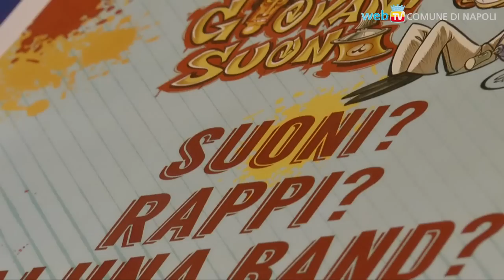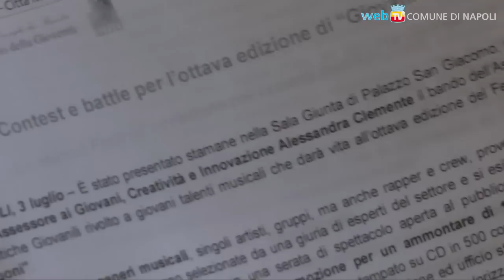Giovani Suoni, un contest per scoprire talenti campani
Un bando dell'Assessorato alle politiche giovanili rivolto a giovani talenti musicali darà vita all'ottava edizione del Festival Giovani Suoni: dieci band si esibiranno il 25 e 26 luglio al Maschio Angioino.